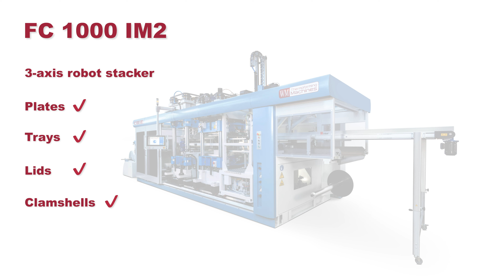Tray - Steel rule cutting FC 1000 IM2 - 16 cavities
Thermoforming machine FC 1000 IM2 for in-mould or separate cutting
Live at K2022 | WM THERMOFORMING MACHINES Hall 3 | Stand A16

◾ Highest clamping force and throughput per sqm
◾ Forming station - In mould cutting force 1300 KN
◾ Cutting station - Separate Cutting force 1050 KN
◾ Positive/negative forming 140 mm
◾ Max. mould dimension 1060 x 750 mm
◾ Max. real forming time in production 45 cpm

16 cavities mould - Tray 168,4 x 127 H44mm

For plates, trays, lids and clamshells

FC 1000 IM2… Striving for excellence!